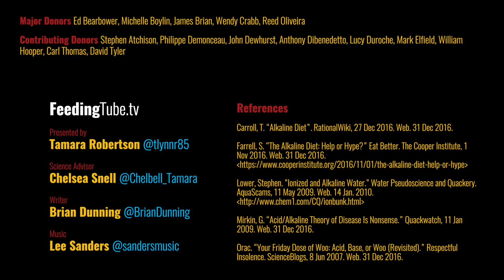Alkaline Diets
Can eating an alkaline diet help prevent cancer and other diseases?

One pop-culture food myth is the alternative health belief that cancer and other diseases are caused by your body being too acidic, and that you can prevent them by eating a more alkaline diet.

The pH scale measures the acidity of aqueous solutions, like your body. It goes from 0 to 14. Pure water is neutral and has a pH of 7. Values less than 7 are acidic; values greater than 7 are alkaline. Rain averages slightly acidic, about 5.2; the ocean is slightly alkaline at 8.1; and the human body is right in between at 7.4.

Here's the basic problem with the alkaline diet. Its fundamental assumption, that you can change your body's pH level by changing what you eat, violates everything we know about the chemistry of the body. Your body always stays at 7.4, because the enzymes that trigger virtually every chemical reaction in your body only work in a very narrow range. If your body actually became even slightly acidic or alkaline, you would die very quickly.

Your body's main mechanism for regulating its pH level is your respiration. We exhale carbon dioxide, which comes into your lungs right from the blood. If your blood becomes even slightly acidic, you'll exhale more CO2; if it becomes alkaline, you'll exhale less. This is both rapid and effective; the slow metabolization of food can't compete with the respiratory system's fast and powerful response to changes in pH.

Your kidneys handle the rest of it, removing acids or bases from your blood as needed. The pH of your urine can be all over the place, depending on what was removed from your blood. Urine is the only bodily fluid whose pH can change based on what you eat. Some marketers of alkaline diets take advantage of this by fooling customers into buying urine pH test kits, hoping to trick you into thinking your urine's pH reflects your body's pH. It doesn't.

So what happens when you drink alkaline water or eat an alkaline diet? Nothing. Your stomach, full of hydrochloric acid, is extremely acidic. As soon as the food moves to your intestines, pancreatic secretions bring it back up to 7.4.

All this means the belief that an acidic body is the cause of cancer and other diseases is pure fiction. If anyone tells you that, don't listen to anything else they say. They need to revisit high school biology.

References:

Carroll, T. "Alkaline Diet". RationalWiki, 27 Dec 2016. Web. 31 Dec 2016.

Farrell, S. "The Alkaline Diet: Help or Hype?" Eat Better. The Cooper Institute, 1 Nov 2016. Web. 31 Dec 2016.

Lower, Stephen. "Ionized and Alkaline Water." Water Pseudoscience and Quackery. AquaScams, 11 May 2009. Web. 14 Jan. 2010.

Mirkin, G. "Acid/Alkaline Theory of Disease Is Nonsense." Quackwatch, 11 Jan 2009. Web. 31 Dec 2016.

Orac. "Your Friday Dose of Woo: Acid, Base, or Woo (Revisited)." Respectful Insolence. ScienceBlogs, 8 Jun 2007. Web. 31 Dec 2016.